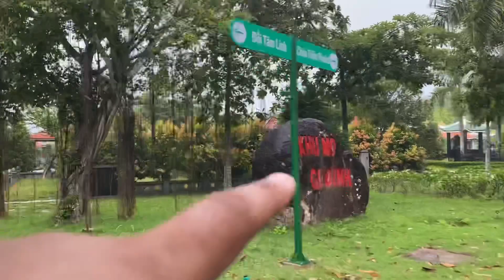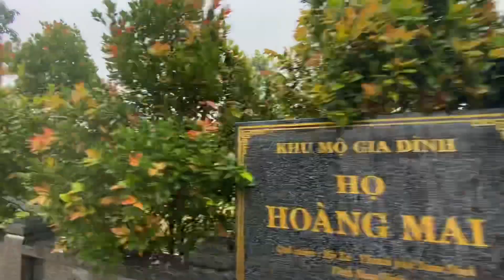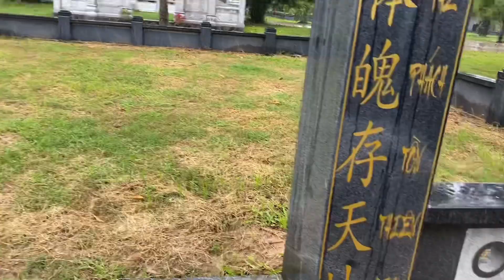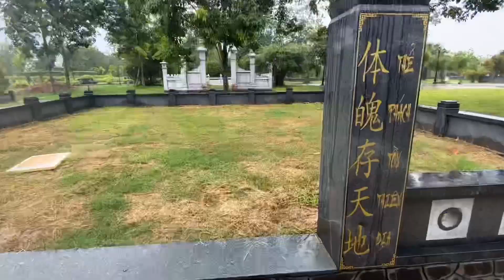【越南生活】参观平阳最豪华的墓园